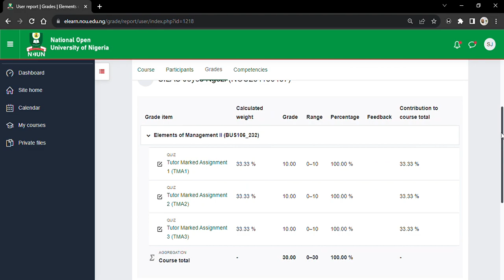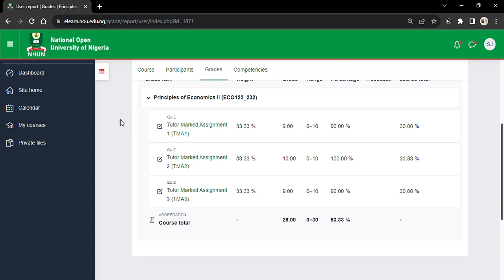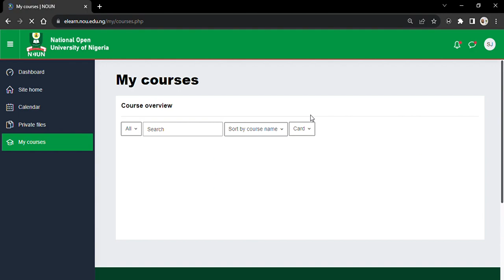2023 TMA Scores FOR 100L STUDENT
I'm not rejecting new students but most of them are usually impatient. Check this one out...